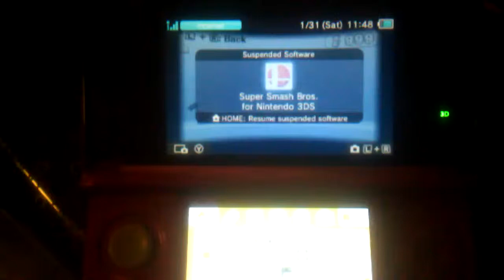SSB4 sandbag trick!